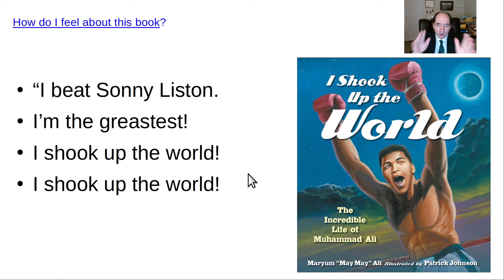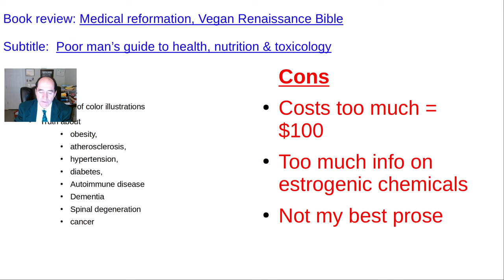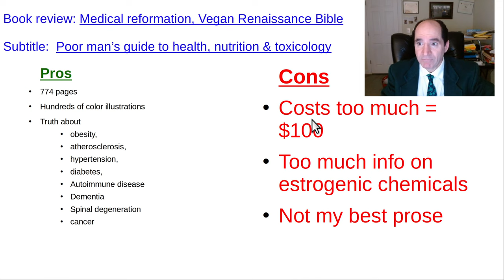Book review, Medical Reformation Vegan Renaissance by Peter Rogers MD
Pros:  Hundreds of illustrations of health, nutrition, toxicology, pathophysiology.
Most advanced book ever written on the common diseases.
Dr Rogers has rewritten the standard medical textbooks.
Cons:  It's too expensive.  Costs about $100, so hardly anyone will be able to buy it.